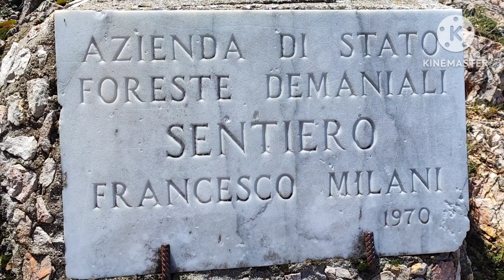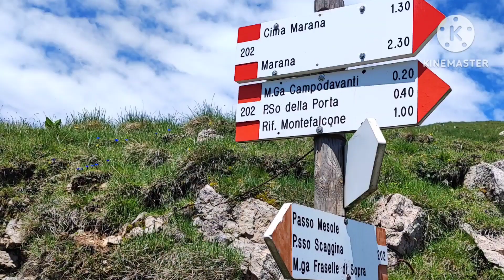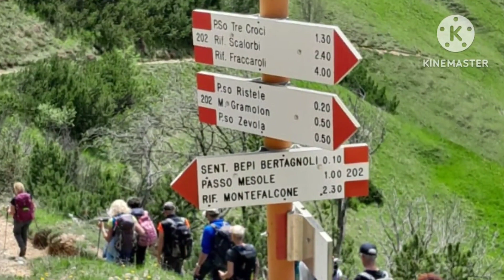Campofontana - Sentiero Tre Croci - 25/05/2023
Campofontana - Sentiero Tre Croci
25/05/2023